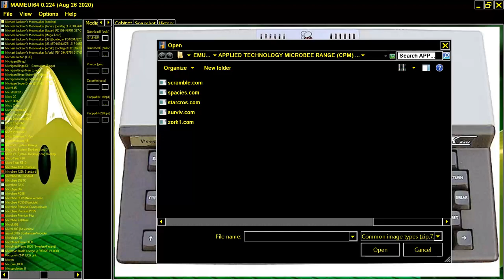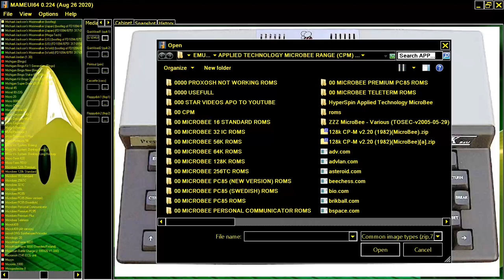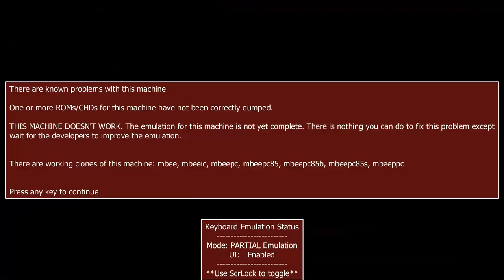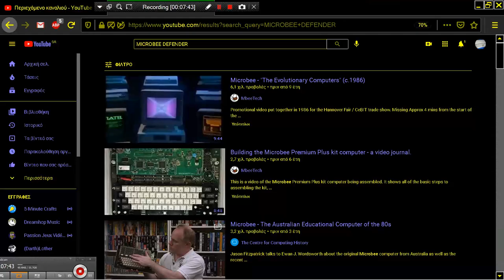MICRO SPACE INVADERS II APPLIED TECHNOLOGY MICROBEE 128k STANDARD 16 32 56 256 PC85 TELETERM COMMUNI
MAME MESS spacies com MICROSPACE INVADERS II MICRO SPACE INVADERS II APPLIED TECHNOLOGY MICROBEE 128k STANDARD 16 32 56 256 PC85 TELETERM COMMUNICATOR   BELOW THIS PARAGRAPH,YOU FIND MY FRIENDS YOUTUBE CHANNELS THAT HAVE VERY INTERESTING,RETRO VIDEOS,LONGPLAYS,EMULATION,MOVIES,MARTIAL ARTS ELEMENTS AND OTHER GOODIES.PLEASE VISIT THEIR CHANNELS :

1) "GAME DEVELOPER" (GAME INTRO)
2) "GAME PUBLISHER" (GAME INTRO)
3) "MENU" DEVELOPER" (FOR ATARI ST GAMES - WHEN THE MENU STARTS)
4) TEAM WHO "CRACKS" GAME (INSIDE DECOMPACTER FROM ATARI ST OR IN THE AMIGA CRACKTRO)
5) VERSION OF UTILITY "CRACK TEAM" USES (AFTER GAME SELECTION IN MENU IN ATARI ST)
6) PROGRAMMER(S) WHO PROGRAMMED GAME (GAME START SCREEN, AND SOMETIMES EVEN IN "HIGH SCORE TABLE".

1) THE GAME EXISTS IN ONLY ONE VIDEO UPLOAD BUT THE UPLOADER "TALKS CONTINOUSLY",THEN THIS IS USELESS FOR ME AND I UPLOAD THE SAME GAME WITHOUT SPEECH
2) IF ANOTHER GAME UPLOAD (ONE ONLY VIDEO) IS FROM EXTERNAL "BAD" CAMERA WITH BAD SOUND,THEN I UPLOAD IT,AGAIN BECAUSE THE OTHER VIDEO IS USELESS...ETC ETC.WELL,FOR ME THESE GAMES ARE NOT "EXISTS" ON YOUTUBE
3) ALSO IF THE GAME HAS "FAKE" MUSIC SUCH AS FOR HYPOTHETICAL EXAMPLE OF "PACMAN" WHICH IN THE VIDEO YOU HERE INSTEAD GAME AND SAPLES "SAMANTHA FOX",THEN THE GAME IS USELESS,AGAIN,FOR ME.

INTERESTING